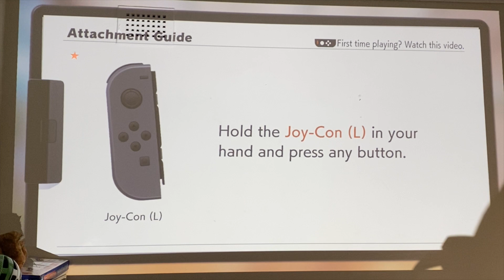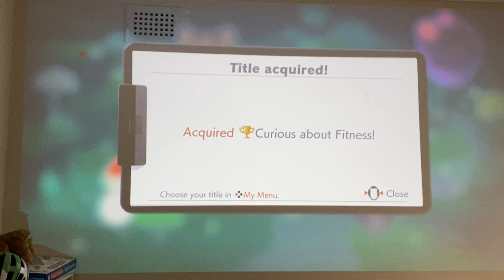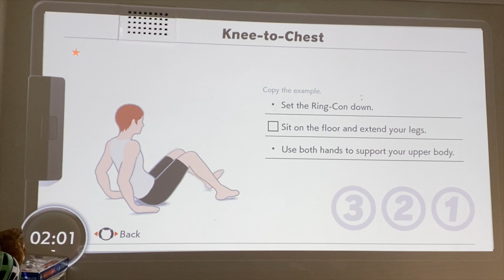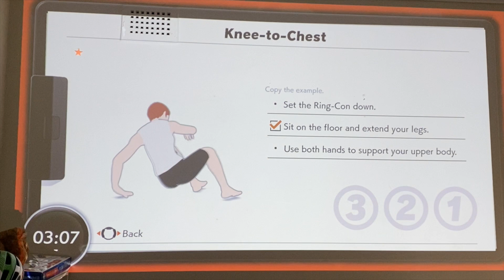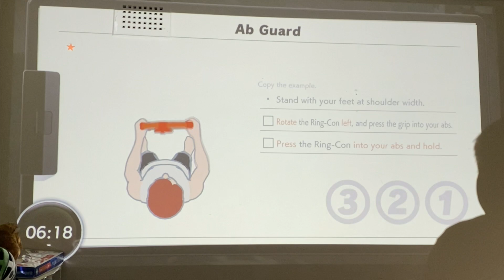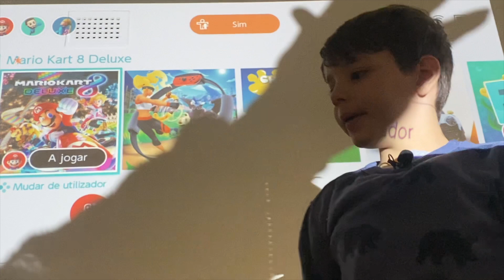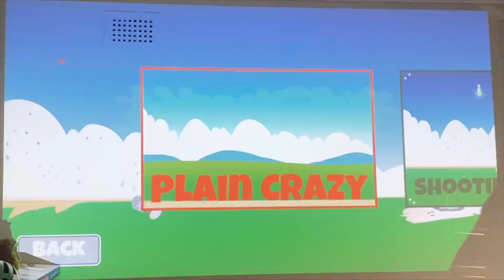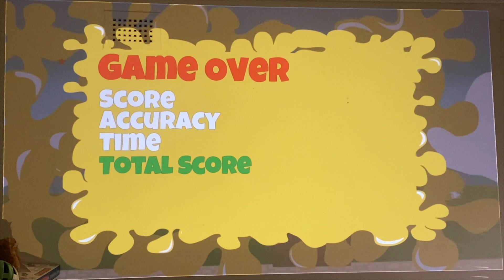Jogando Nintendo switch no projetor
ola eu sou yan brasileiro